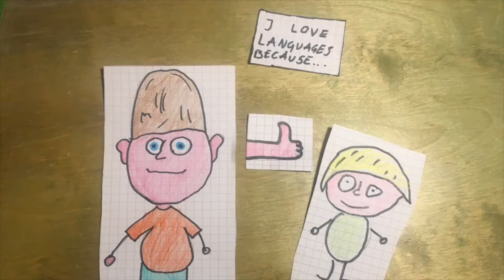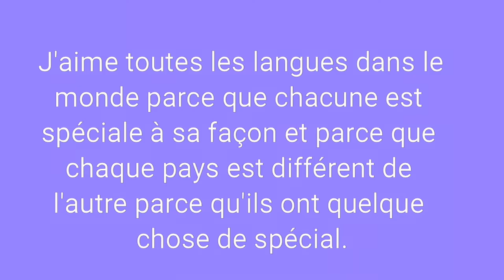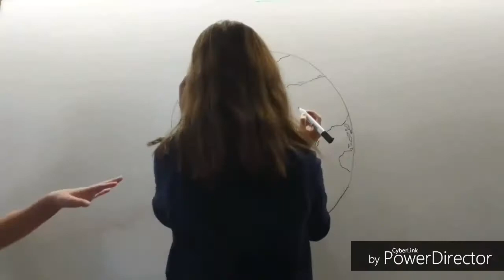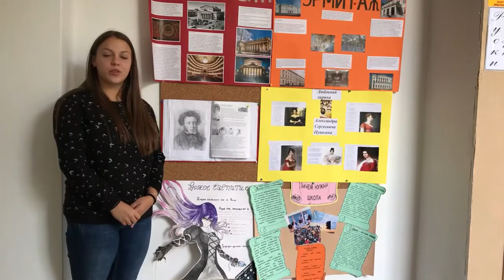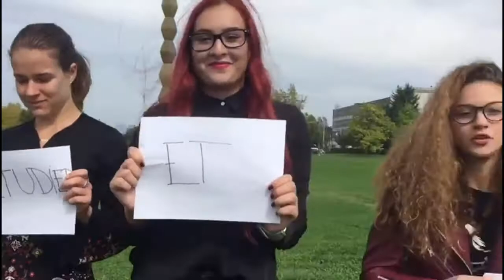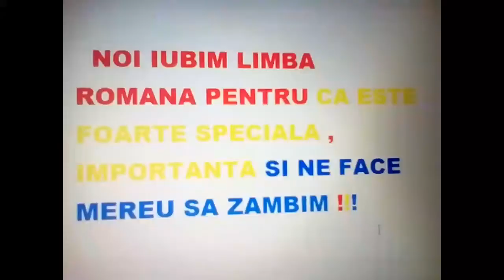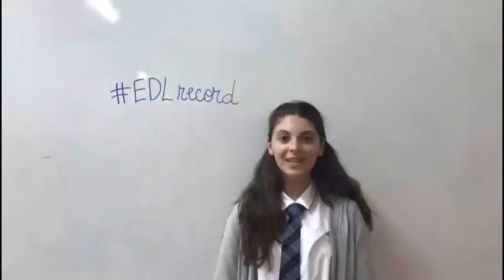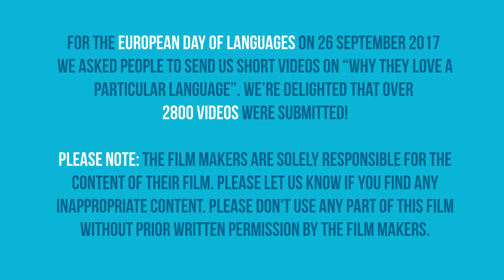Why do you love a particular language? - Part 6 (of 17)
For the European Day of Languages on 26 September 2017 we asked people to send us short videos on “why they love a particular language”. We’re delighted that over 2800 videos were submitted!